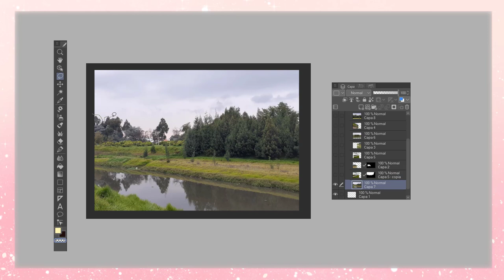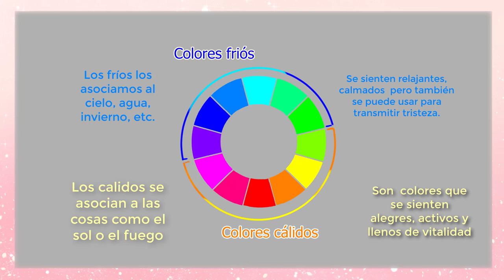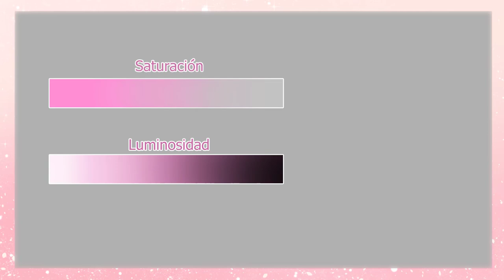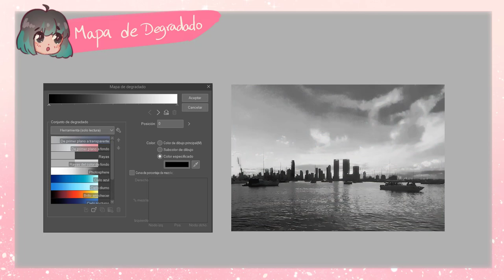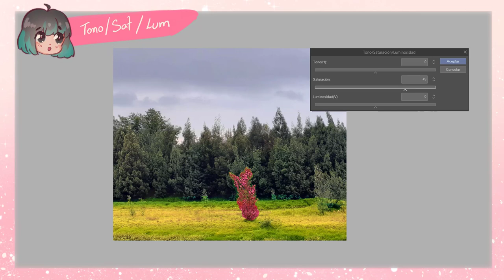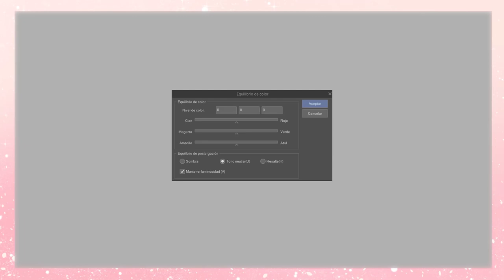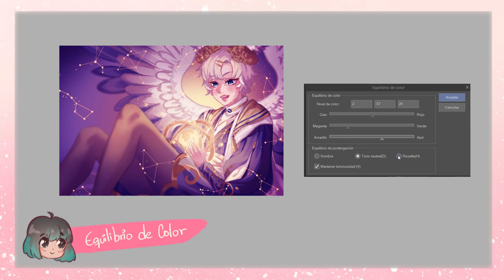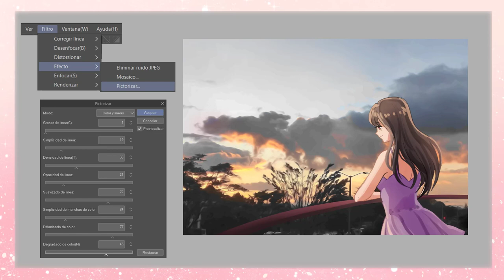Convierte tus fotos en increibles ilustraciones! - DRAWING TUTORIAL- Clip studio paint